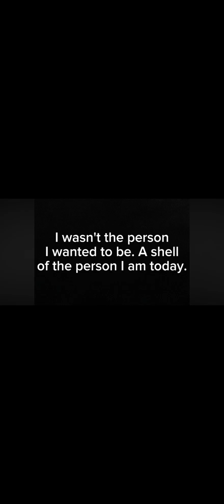My Love Letter To Smegal But Smeagal Sings It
I remade this video so that Smeagal himself could sing the song. I think it's much more impactful now.
xoxo  🤗